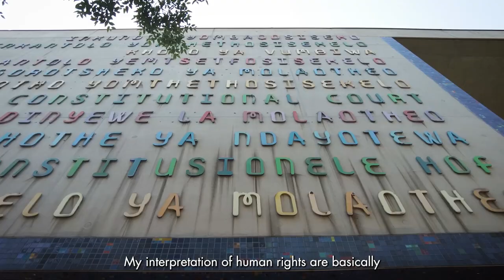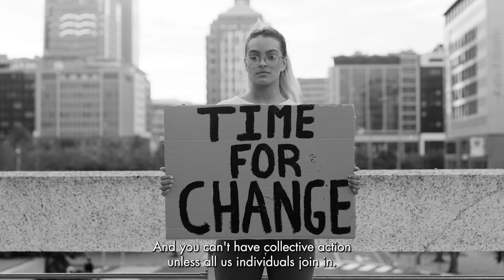Champions for human rights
Human Rights 75 champions from Southern Africa speak about how we can all Act4RightsNow.